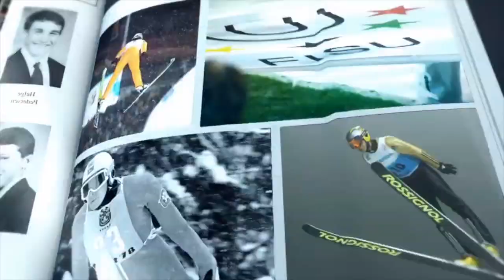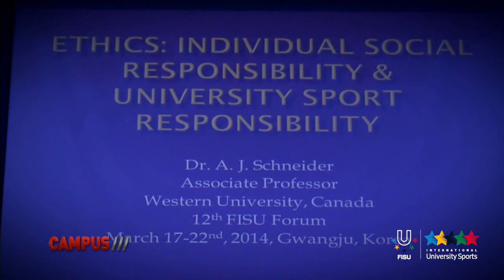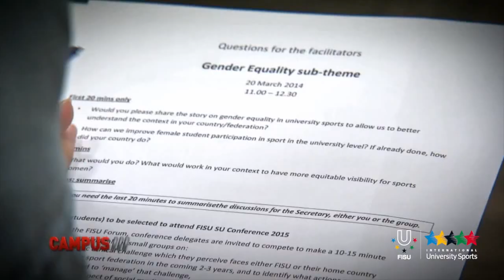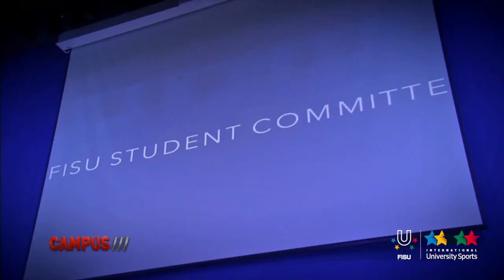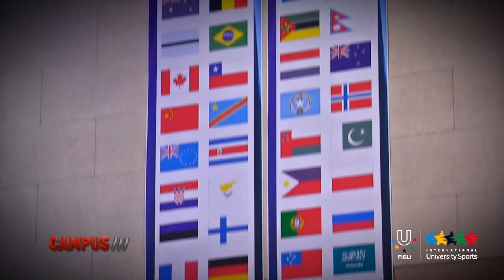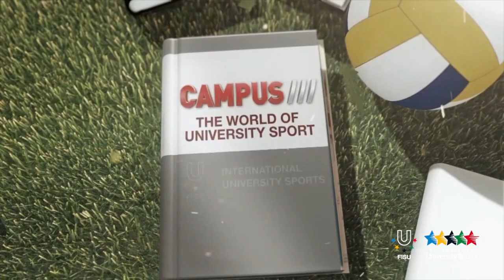FISU Forum 2014 in Gwangju - 22th CAMPUS TV Show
March 17th, the 2014 FISU Forum in Gwangju, organized by the 2015 Gwangju Summer Universiade Organizing Committee, was officially opened.

The Forum's main theme is "University Sport: a Networking Platform to Advance the Technical, Social and Cultural Skills of Young Leaders".
Currently, more than 200 participants from nearly 60 countries worldwide are expected to attend the high-level speakers, conferences and participate in various workshops as well as sporting and cultural activities.

The ceremony started with the Korean anthem, the FISU anthem (Gaudeamus Igitur) and the presentation of the flag of the 68 participant countries followed by welcome speeches of Un-tae Kang, Mayor of Gwangju City and Alison Odell, Chair of the FISU Education Committee.
Then the Honorary President of the Korean University Sports Board, Chong-Yang Kim, took the floor to welcome the participants and finally Oleg Matytsin, FISU First Vice-President, had the honour to declare the Forum open, in the name of the FISU President Claude Louis Gallien.

Chong-Yang Kim, Honorary President of the Korean University Sports Board and Oleg Matytsin, FISU First Vice President

Alison Odell introduced the FISU roadmap and the theme and sub-themes of the Forum. The floor was afterwards given to Jeno Kamuti who briefly introduced the Fair Play Committee.
At the same time, Alf Lazer (AUS), Emeritus Honorary Member of FISU, was honoured by the International Fair Play Committee and was given a Diploma of Honour by Jeno Kamuti, President of the International Fair Play Committee.
After the Opening Ceremony, a press conference gathering Oleg Matytsin, Alison Odell, Eric Saintrond, Un-tae Kang and some officials of the OC of Gwangju 2014 was organized in order to answer the questions of the journalists.